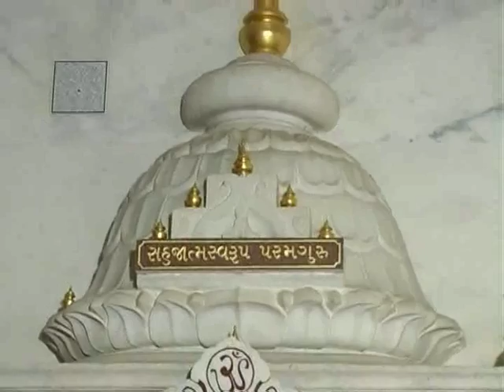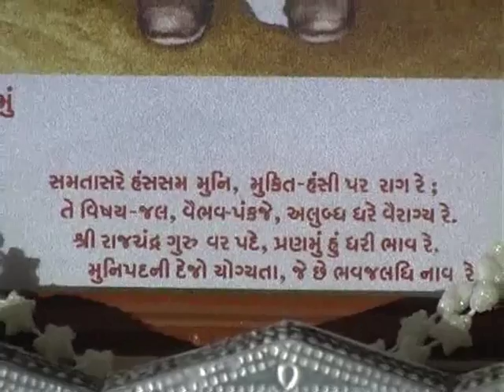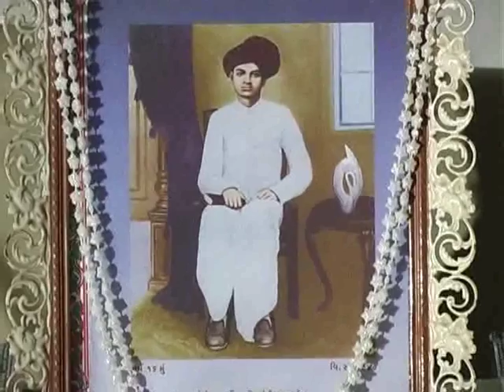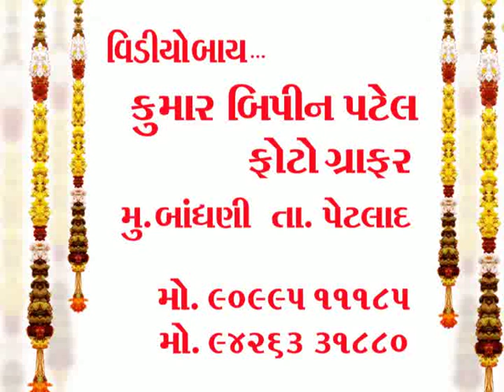Vachanamrutji DVD 125 Kramank 17 Mokshamala 79-80 Pujya Shree Sudhaben Sheth Bandhani India